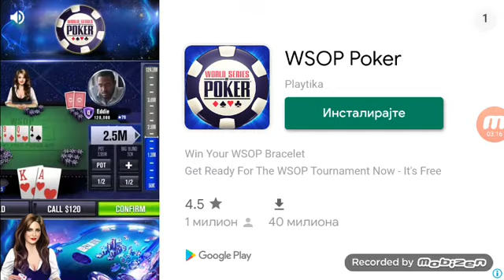Falcinelli izdominirao protiv Wolfsburga!! Crvena Zvezda karijera #3